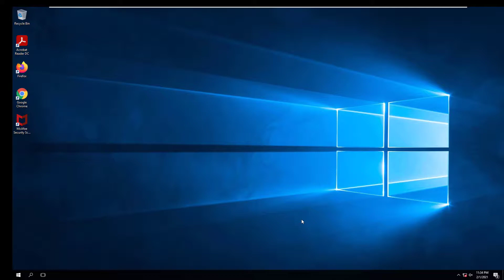CyberArk Offline 2FA login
This video demonstrates how CyberArk can secure Windows with 2FA, when the system does not have an Internet Connection such as logging into a laptop while on the plane.